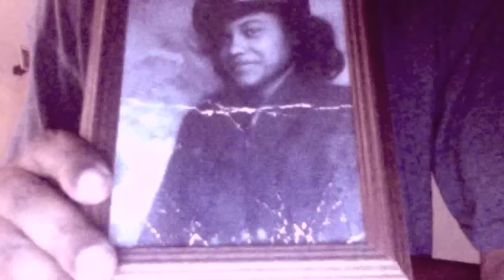Pics Worth a Thousand